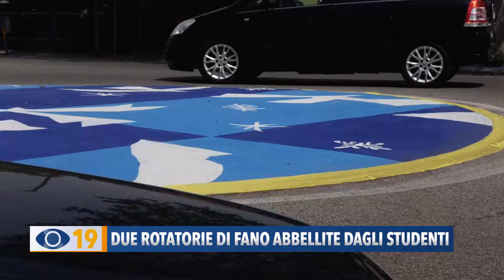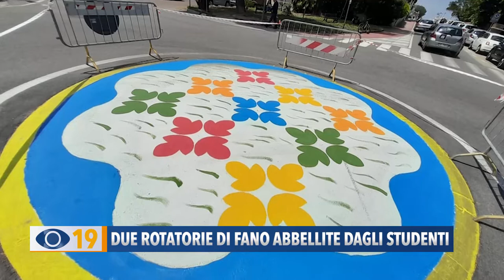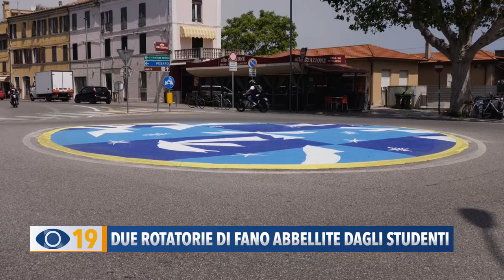Due rotatorie di Fano abbellite dagli studenti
Gli studenti del Liceo artistico Apolloni di Fano hanno colorato due rotatorie lasciando libero sfogo alla fantasia ed al proprio talento. Con le loro opere, i ragazzi hanno voluto lanciare un messaggio di pace e di rinascita.